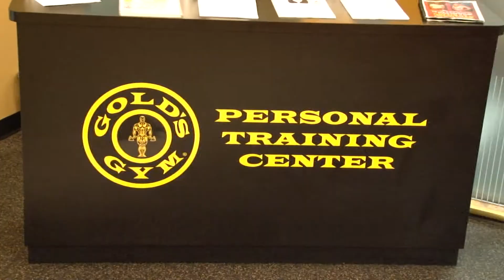Chamber Coffee Card January 2013 Golds Gym.mpg